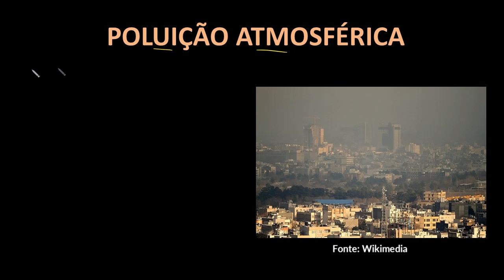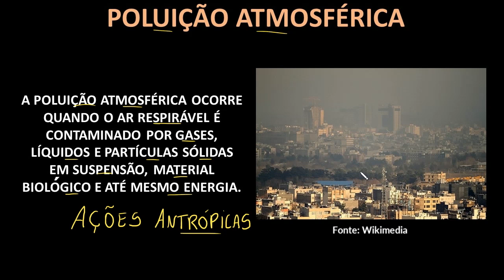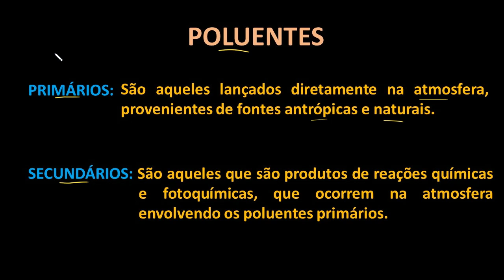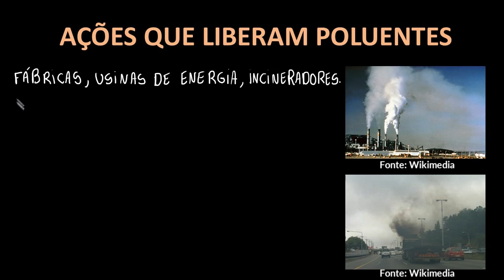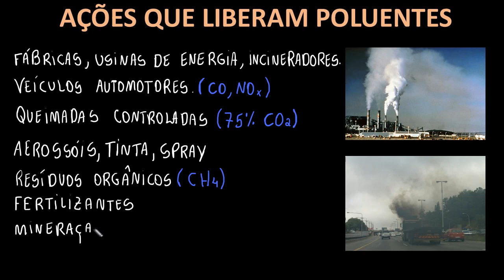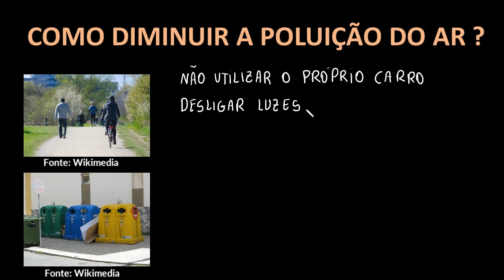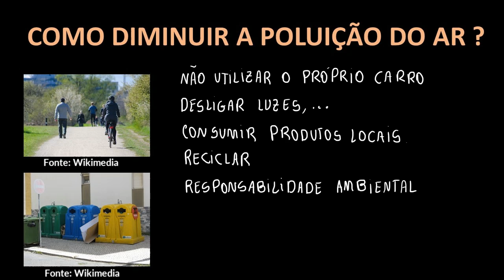Ações antrópicas e poluição atmosférica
Nesta videoaula abordamos a poluição do ar provocada por ações antrópicas e ações voltadas à diminuição da emissão de agentes poluidores.